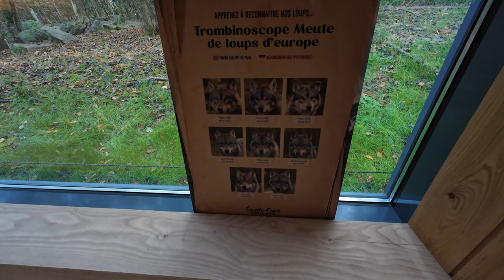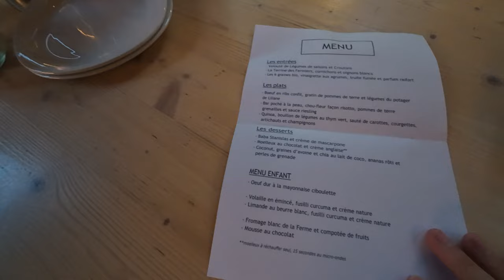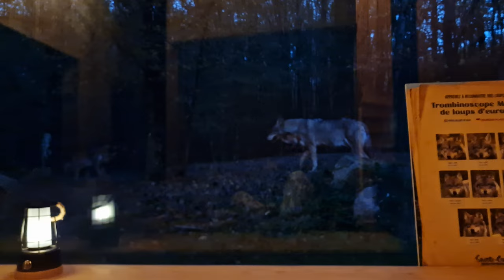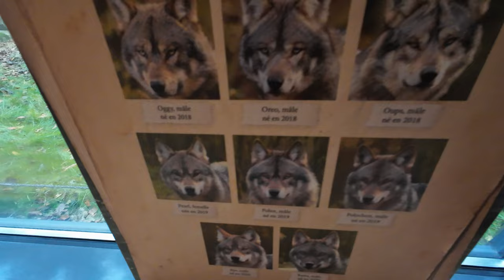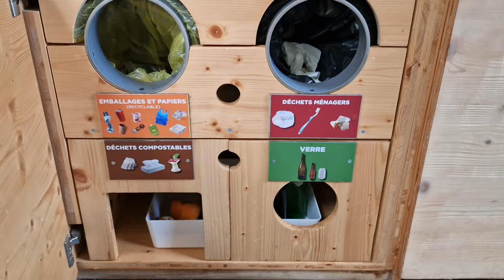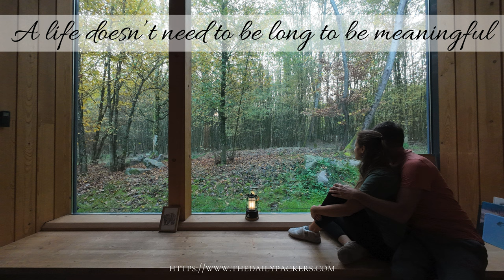WOLVES as Roommates in a Luxury Wilderness Lodge?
Imagine waking up to the sound of wolves howling just outside your luxury wilderness lodge! In this unique adventure, we’re blending comfort with the thrill of the wild to see what happens when wolves become our closest neighbors.

From the excitement of chaotic mornings to quiet moments of awe, we’re capturing every unforgettable detail of this experience inside the wolves' hamlet at Sainte-Croix Animal Park. Our lodge, perched on the edge of a secluded wolf reserve, offered breathtaking views of the pack of ten wolves roaming freely, far removed from the rest of the park. The lodge itself was stunning and incredibly cozy, and our evenings by the fire were spent scanning the forest for sightings—luckily, we saw plenty!

In this video, we’re taking you along for the full experience: a detailed tour of the lodge, a close-up look at the park, and the thrill of sharing a space with these incredible animals.

Join us as we embrace the wild in luxury. Would you take on this “wild roommate” challenge?

🌎 Looking for your next travel destination, get inspired on our travel blog

Video's timeline:
0:00 Intro
1:24 The Experience
5:53 Dinner & Night
7:48 Breakfast
9:37 About the lodges
11:42 The park
12:43 First day Visit
16:21 First evening
17:46 Visit of the lodge
24:38 Second day visit
27:56 Ending